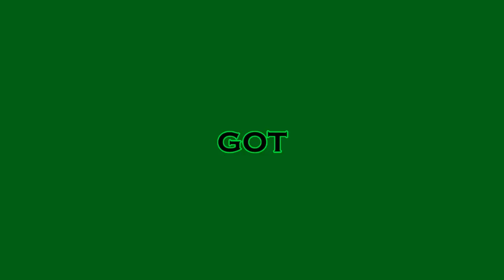BONKERS vs KNUCKLES - ANTHEM OF 2020